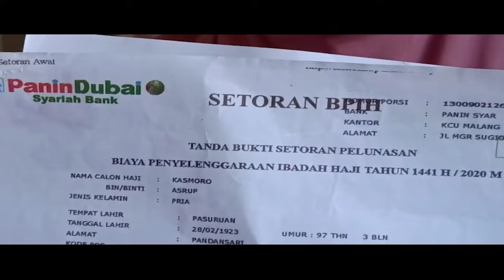[FULL] Indonesia Berkurban, Idul Adha 1444H | tvOne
Indonesia Berkurban, - [FULL] Indonesia Berkurban, Idul Adha 1444H | tvOne

KURBAN01

TOM01/AM01